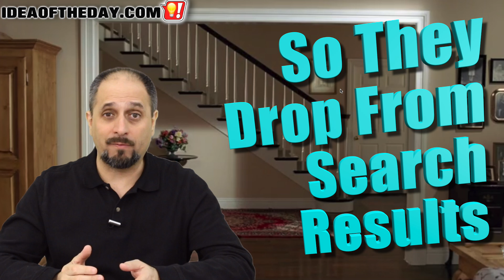Web Page Expiration Dates. Idea of the day #383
I hate seeing outdated content in search results.

The web is full of useless, outdated content. There needs to be a way for a web site to specify an expiration date for each page, so that they can be filtered automatically from search results pages.

We know some pages are more timeless than others, but there are a ton of pages for things like Black Friday sales and special events that end up in search results, wasting time and resources.

One solution is to create a standardized way to embed an expiration date into the web page, or site maps so that the search engines can automatically eliminate them from search results.

This was featured as the March 30, 2017 Idea Of The Day.